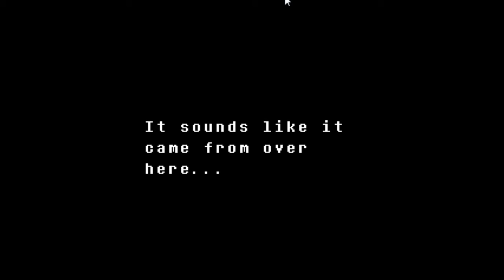THE CONCERT OF THE UNDERWORLD - Undertale Walkthrough (Pacifist) Part 4 \GeneralMacek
OK, this would be the last part. My throat is torn up and the walkthrough is slow.
So tomorrow I will stream a full Pacifist speedrun. I will spread the details on my social sites:

Have fun. Sorry for the crappy parts, it surprised me a lot :(